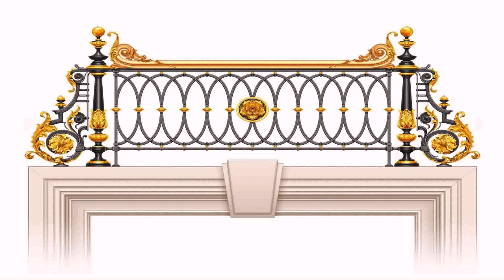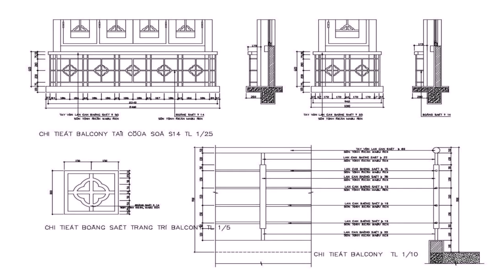Balcony Grill Design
EuroOptica™ Upper East Side - Glasses & Eye Exams

1249 3rd Avenue, New York, NY 10021 United States